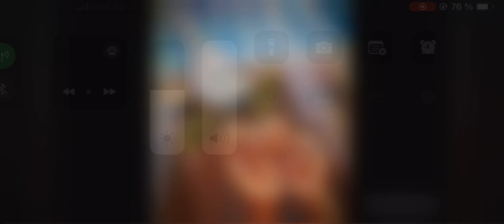Cantique Pino Rome